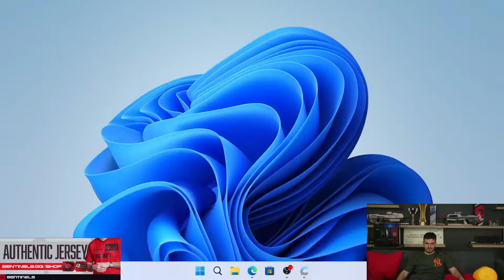Tarik Reacts To G2 Valyn Closing Map 2 Against KRU In VCT Americas